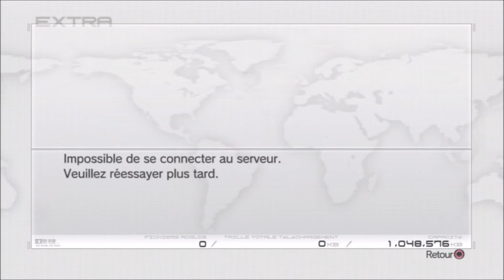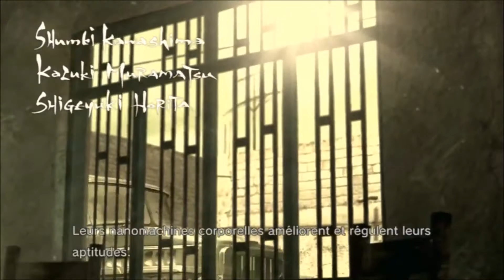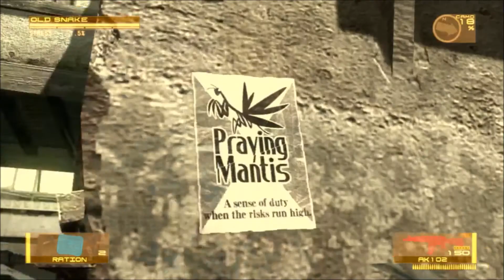Découverte MGS 4 Gun of the patriots - Old snake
Yoo les amis on est de retour pour la découverte de mgs 4 un jeu exceptionnel que j'ai hâte de faire en let's play ;) ;)